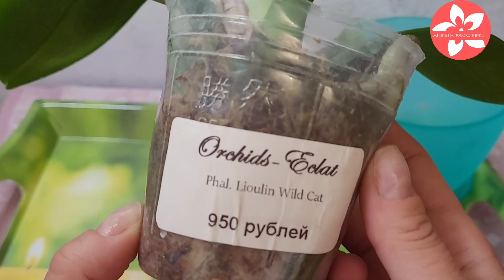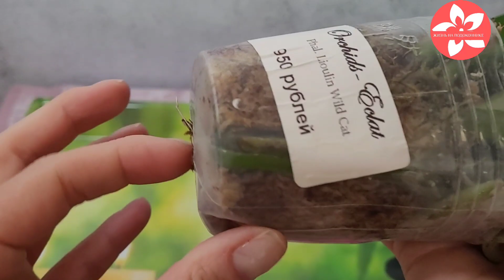Орхидея ДИКИЙ КОТ🐈 пересадка подростка и цветонос через 21 день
Орхидея ДИКИЙ КОТ🐈с выставки Орхидиум.
Пересадка подростка и появление  цветоноса через 21 день.
Как пересадить дикого кота.
Особенности орхидеи дикий кот.